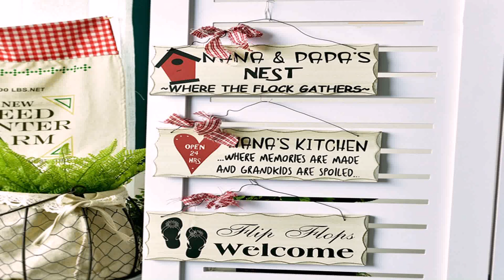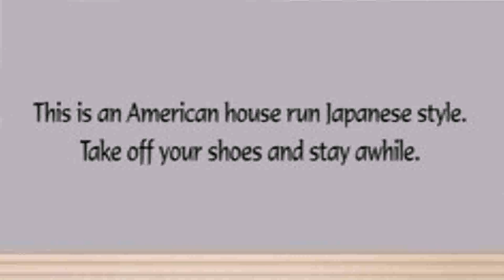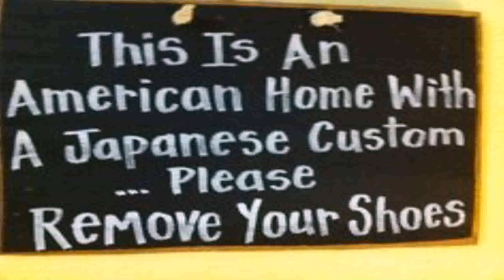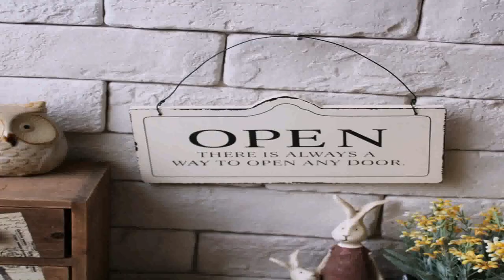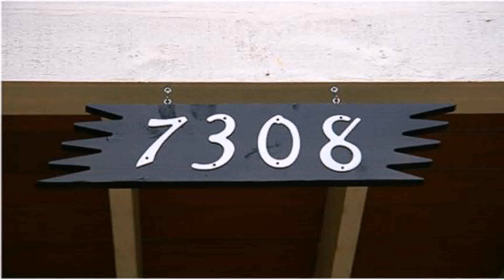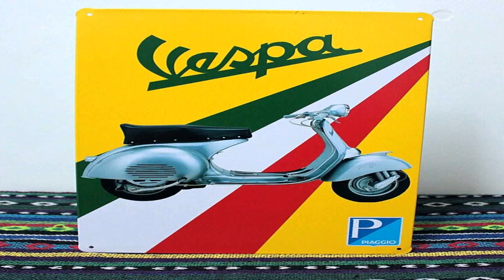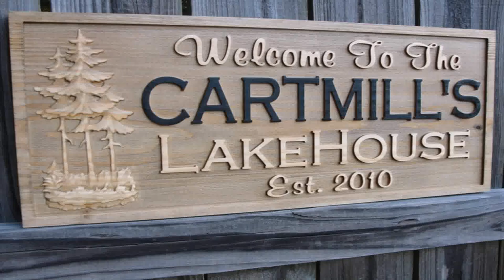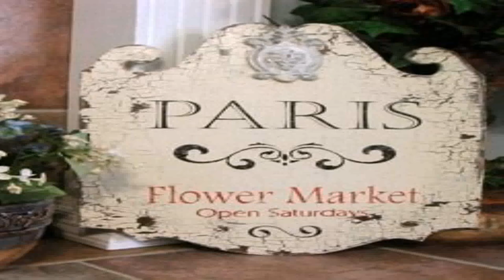American Style House Signs (see description) (see description)